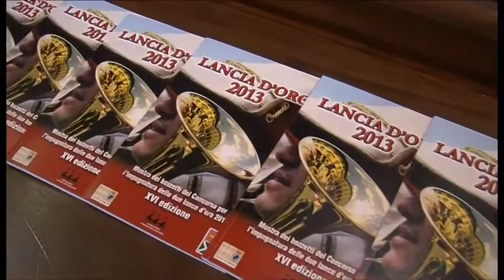Presentata la nuova Lancia d'oro dedica a Giuseppe Verdi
La Lancia d'oro è dedicata a Giuseppe Verdi in occasione del secondo centenario dalla nascita. Il bozzetto è di Filippo Meligrana, e come di consueto la realizzazione è del maestro Francesco Conti. Realizzazione resa possibile dalla famiglia Giannetti e alla loro storica azienda Cadla, del gruppo Despar, in ricordo del fondatore Ennio Giannetti.

Immagini di GIanni Stanganini

Intervistati: Luca Berti, consulente Storico della Giostra del Saracino; Giuseppe Fanfani Sindaco di Arezzo